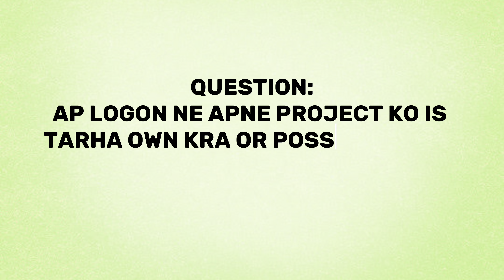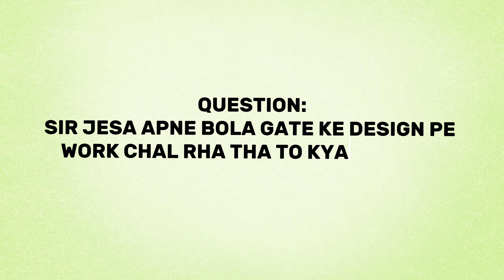Gulmohar City Development briefing session by Chairman Gulmohar Group | Share 2024 planning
Book Your Plot Now